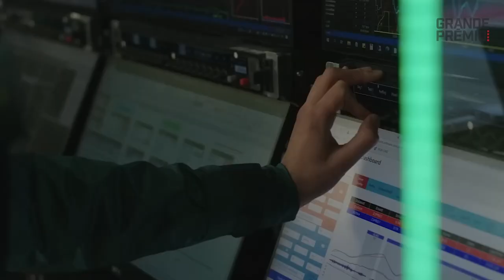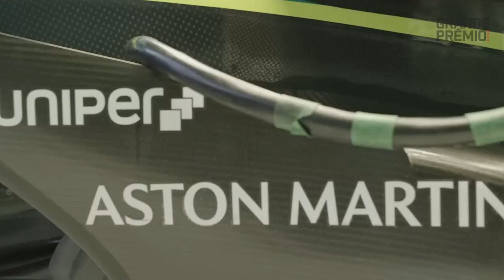ASTON MARTIN SABE HACIA DÓNDE IR... ¡PERO EL AMR23 COMENZÓ A MOSTRAR FALENCIAS!